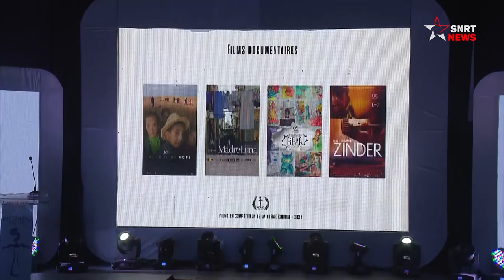Le Festival de Nador rend hommage à Najat Vallaud belkacem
Nador accueille du 15 au 19 novembre, la 10e édition du Festival international du cinéma et de mémoire commune. 28 films participent à la compétition officielle, dont 7 longs métrages et 6 documentaires. Cette année, un vibrant hommage a été rendu à Najat Vallaud Belkacem, ancienne ministre française originaire de la région.
يرجى الاشتراك..